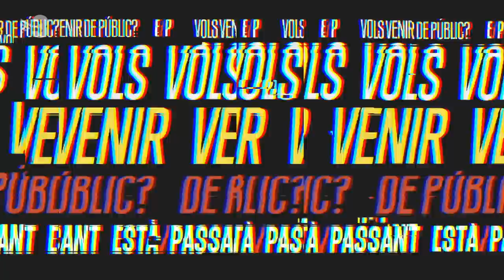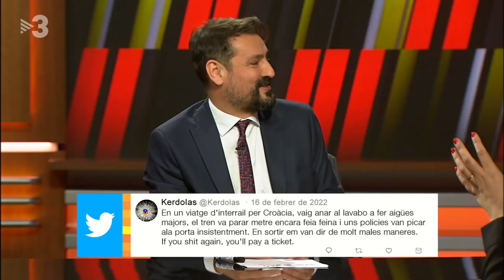Està passant - 16/02/2022